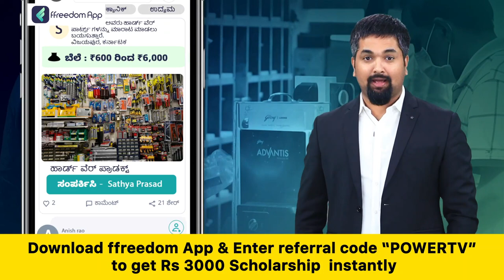HD Kumaraswamy : ನಮ್ಮ ಬೆಳವಣಿಗೆ ಎರಡು ಪಕ್ಷಗಳಿಗೆ ತಳಮಳ ಶುರುವಾಗಿದೆ | Congress | BJP | Power TV News